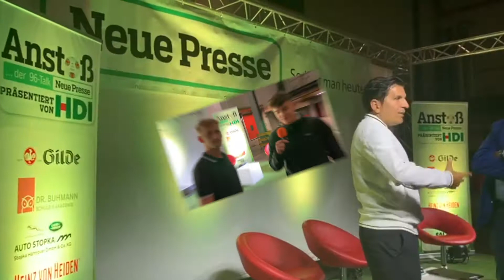Auf einen O-Saft mit... Altin Lala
Vor dem Start der neuen Saison in der 2. Bundesliga haben sich unsere Sportmanagement-Studenten Jan-Ole, Louis, Anna und Johanna mit dem langjährigen 96-Kapitän und Aufstiegshelden Altin Lala auf einen O-Saft getroffen.

"Auf einen O-Saft mit" ist ein Projekt der Studierenden der Vertiefungsrichtung Sport- und Gesundheitsmanagement der Dr. Buhmann Akademie.